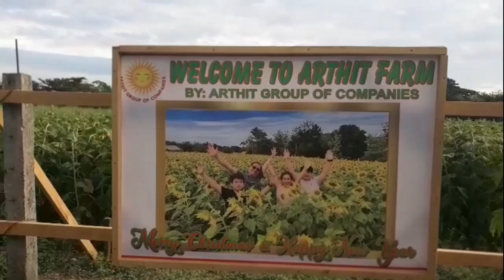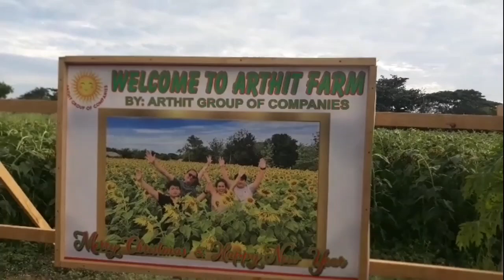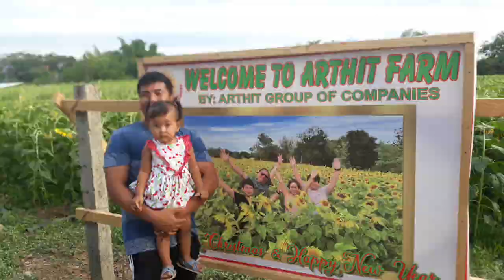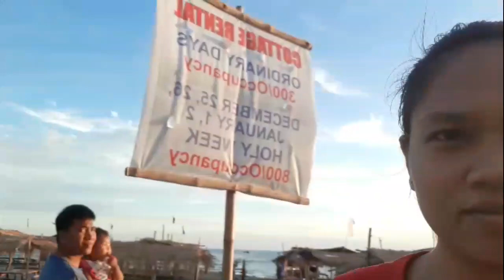Ilocos Sur | Sunflower Farm | by: Arthit Group of Companies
Sunflower Farm by: Arthit Group of Companies
Gongogong, San Ildefonso Ilocos Sur